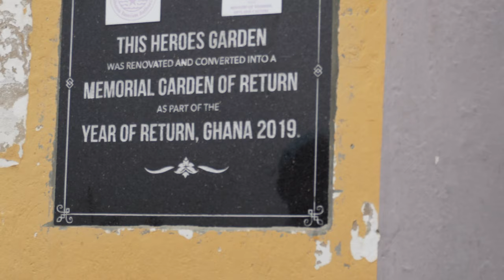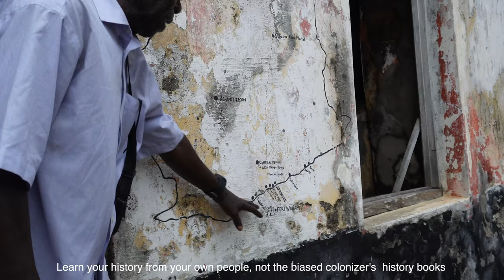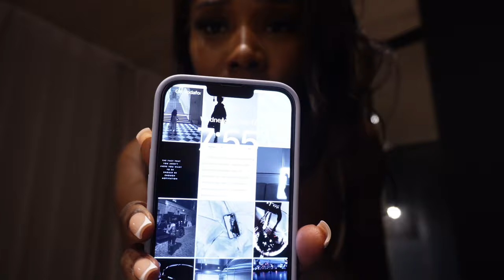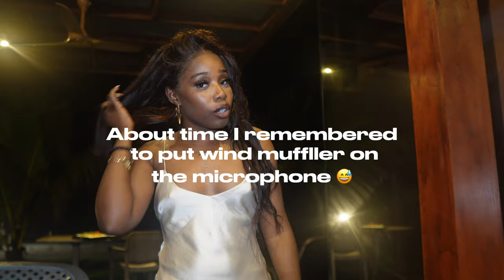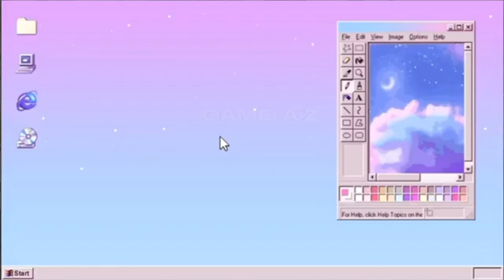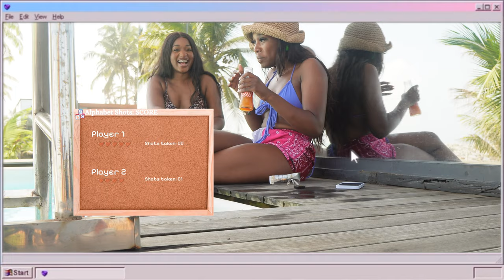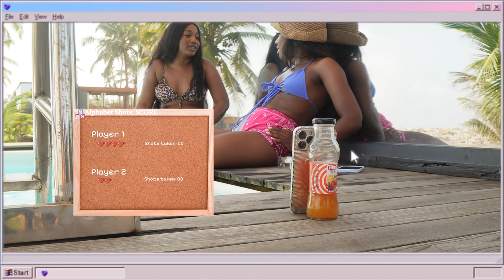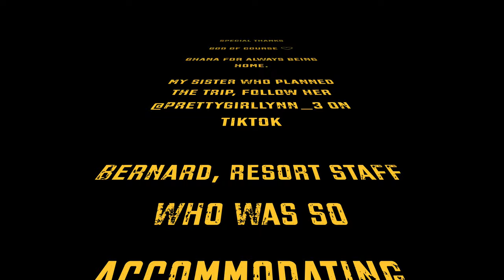GHANA TRAVEL VLOG 03| THEE BEST RESORT IN GHANA?! beach cabin trip, girls trip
**hi friends,** 🍃

back with another Ghana vlog, this time we went outside of Accra to Cape Coast area. It was a nice getaway filled with vibes and good beaches/views. One more Ghana vlog to go!

love always,
**hilda angel** ♡

0:00 -1:29 - intro.
1:30 - 2:17 - cabin tour.
2:18 - 3:58 - hi.
3:59 - 4:54 - grwm.
4:55 - 8:59 - dinner.
9:00 - 11:30 - pool tingz.
11:31 - 12:00 - vibes.
12:01 - 12:51 - mr.goat.
12:52 - 14:13 - a new day.
14:14 - 18:40 - fort William castle.
18:41 -20:50 - self care.
20:51 - 23:52 - dinner time.
23:53 - 28:10 - beach and breakfast chats.
28:11 - 31:40 - flewed out.
31:41 - 34:04 - bye. subscribe.